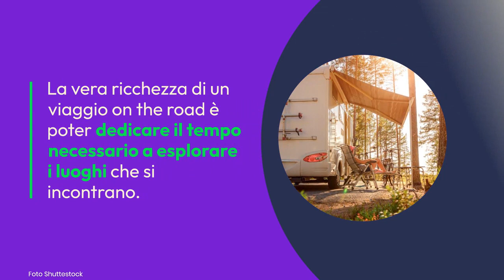Viaggi in camper per la prima volta? Ecco i consigli per approcciare al meglio il mondo on the road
Autentica filosofia di vita oltre che di viaggio, la camperlife sta appassionando un numero sempre maggiore di persone. Flessibile, comodo e libero sono, del resto, gli aggettivi più frequentemente utilizzati per descrivere un itinerario on the road. Perché, se davvero quello che conta è godersi il viaggio, non c’è mezzo migliore del camper o del caravan che garantisce tutto il confort di una casa. Tuttavia, chi intende approcciarsi a questo tipo di vacanza – ma anche chi la pratica già – dovrebbe tenere a mente alcune indicazioni fondamentali.  L’Associazione Produttori Camper e Caravan si mette al fianco di coloro che scelgono la vita on the road, fornendo consigli utili a partire dalla raccomandazione di mantenere un atteggiamento rispettoso verso l’ambiente circostante. È bene, quindi, scegliere aree di sosta attrezzate e campeggi che promuovono pratiche ecocompatibili e responsabili.
Foto da Ufficio Stampa – Shutterstock
LEGGI ANCHE: -- Yoga, quale musica ascoltare? Ecco le playlist perfette per la propria pratica